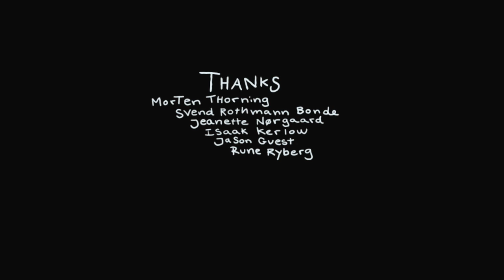The Lumberjack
An animated short film by: Sarah-Mia T. Nielsen, Laura Büchert Schjødt, Louise Bergholt Sørensen, Per Klausen, Frederik Villumsen

STORY:
Deep in the woods a lumberjack and his team work to the rhythm of their joyous working melody. However, this melody is soon to be disturbed by the introduction of new technology and the Lumberjack must now face the violent consequences alone.

CREDITS:
Idea, Direction & Character Design: Laura Büchert Schjödt
Storyboard: Sarah-Mia T. Nielsen, Laura Büchert Schjødt
Backgrounds: Per Klausen, Louise Bergholt Sørensen
Animation: Sarah-Mia T. Nielsen, Laura Büchert Schjødt, Louise Bergholt Sørensen, Per Klausen, Frederik Villumsen
Voices: Fellow workers: Jeppe Lindstrøm, LumberJack: Simon Broe Flytkjær
Music/Sound: Thomas Richard Christensen, Lykke Søndergaard Kristensen, Laura Büchert Schjødt
Supervisors: Michelle Nardone
Production: Tod Polson
Direction: Alex Williams
Animation: Katrine Talks

Thank you: Morten Thorning, Svend Rothmann Bonde, Jeanette Nørgaard, Isaak Kerlow, Jason Guest, Rune Ryberg